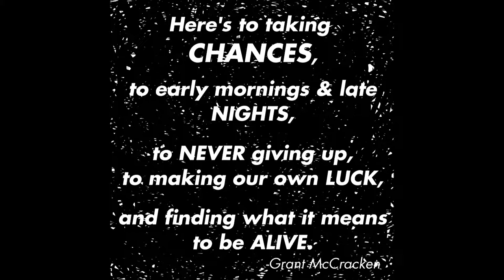Grant McCracken - Made For Eachother [audio only]